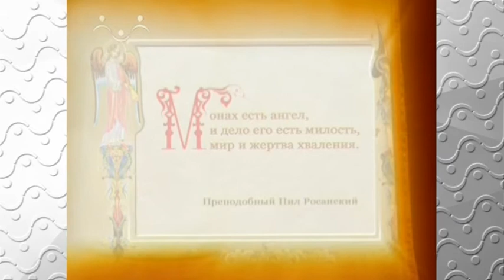Закон Божий. Источники зарождения монашества 2